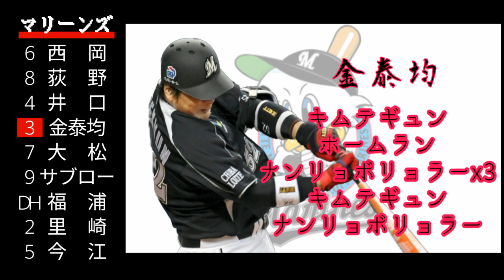2010 千葉ロッテマリーンズ 1-9 【GarageBand】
リクエストより